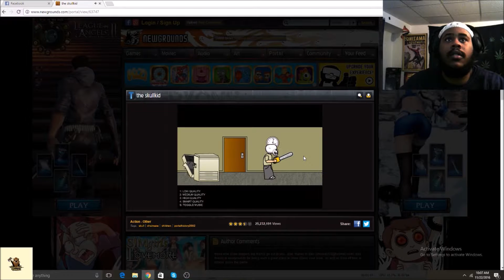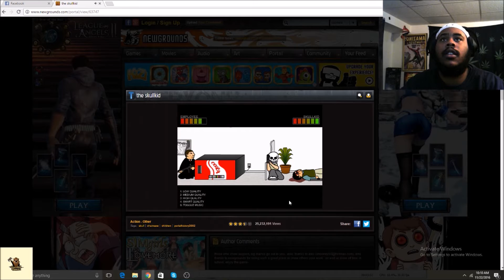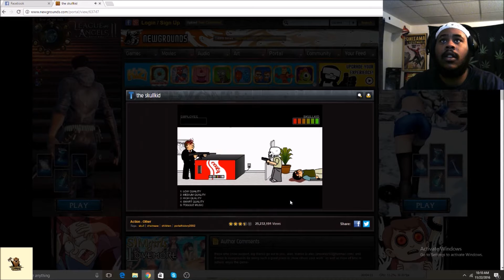Classic! Skull Kid Newgrounds com Game Bearded Plays!